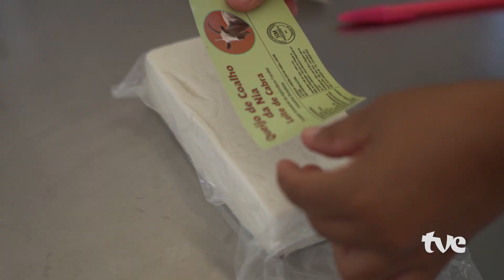VIAJANDO PELA BAHIA | CASA NOVA | EP05 | INÉDITO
Vamos conhecer a história de trabalhadores rurais no Viajando pela Bahia desta quinta-feira (20). O programa destaca o ciclo produtivo do queijo de cabra e do mel, no município de Casa Nova, e saboreia produtos orgânicos do semiárido nordestino.

O apresentador Matheus Boa Sorte faz uma expedição de ensinamentos e lições no norte da Bahia. A atração semanal conta a história de Aldeir José e Regiane Paes, que trabalham com a produção de uma variedade de queijo coalho do leite de cabra, e ainda conhece a essência da produção de mel de Antônio Borges, conhecido como Sinhozinho, destacando a criatividade do homem do campo que extrai riquezas que garantem bons produtos e sustento para suas famílias.

Os próximos destinos do Viajando pela Bahia são as cidades de Santo Estevão, Juazeiro, Andaraí, Mirangaba, Paulo Afonso, Vera Cruz, Santa Teresinha, além da capital Salvador, trazendo histórias marcantes e as diversas culturas regionais do estado.